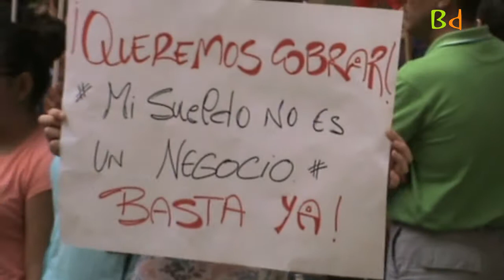Protestas del personal de la Residencia de ancianos de Berja